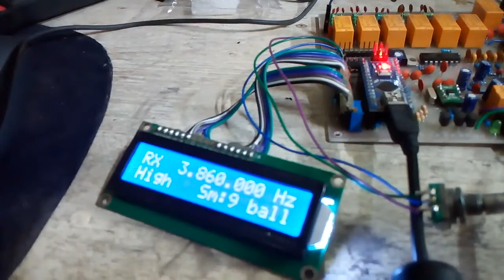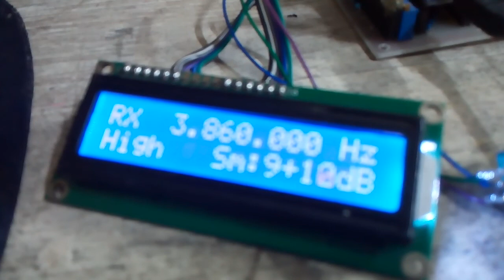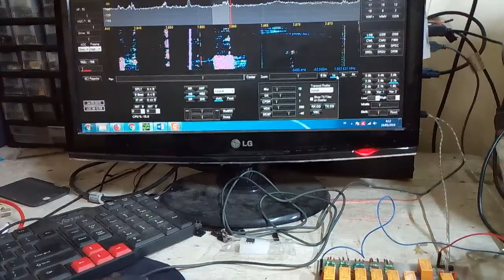LMR SDR transceiver rx test 80m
LMR SDR transceiver rx test 80m dengan menggunakan antena 40m